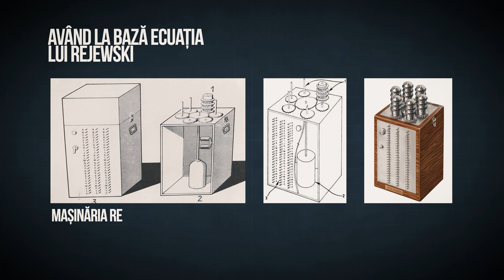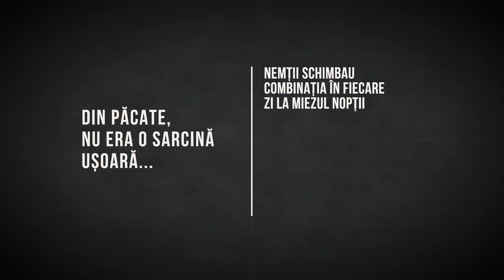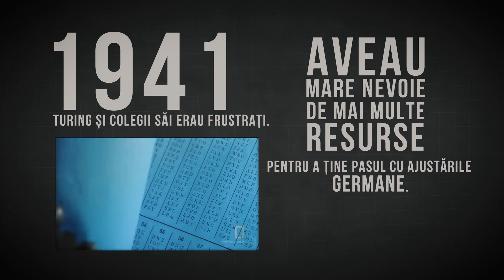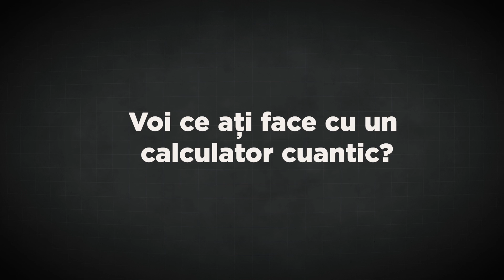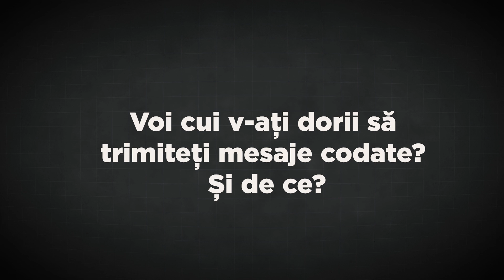Enigma: Inima Criptografică din Al Doilea Război Mondial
În acest videoclip, vom descifra misterul mașinăriei „Enigma”. Vom afla rolul pe care l-a jucat în al Doilea Război Mondial și la importanța sa pentru dezvoltarea criptografiei.

Dacă ești interesat de cel de-al Doilea Război Mondial, de al Doilea Război Mondial sau de istoria criptografiei, atunci acest videoclip este pentru tine! Până la sfârșitul acestui videoclip, veți înțelege mai bine ce înseamnă „Enigma” și ce importanță are în istorie.